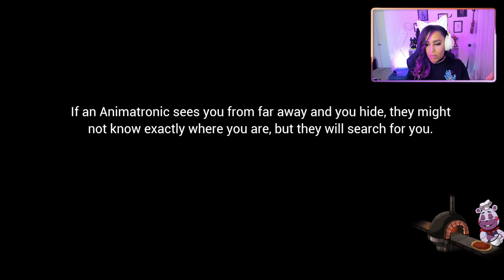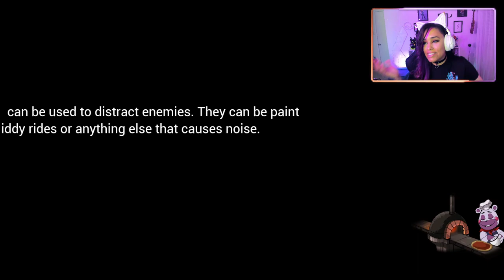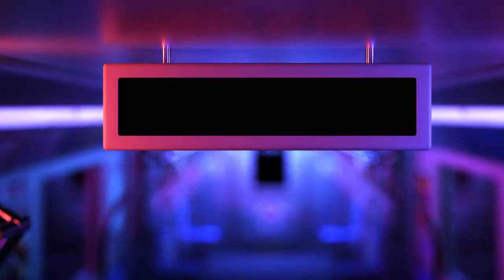Freddy, He's Broken! | FNAF SECURITY BREACH